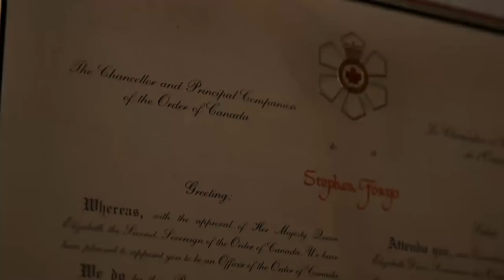Steve Fonyo | Shadow of a Hero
In 1984 Steve Fonyo picked up where Terry Fox left off. He ran across Canada raising millions for cancer research and was named to the Order of Canada. But that was 31 years ago. And a lot has changed.